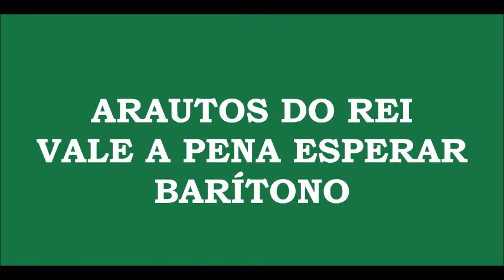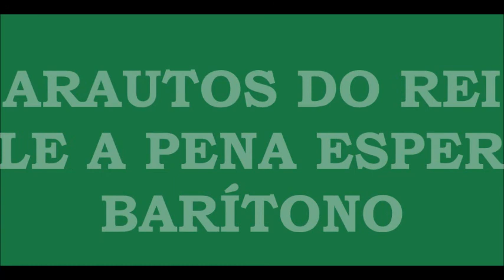Vale a Pena Esperar - Barítono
Pra quem um dia foi ninguém,
Pra quem cansou de tanta dor,
Pra quem não viu e creu,
Pra quem orou sem o Meu rosto enxergar;

Pra quem sonhou viver no Céu,
Chorou mas nunca desistiu,
Quem desejou rever querido seus cheios de vida e amor:

Hoje Eu cumpro a promessa, Hoje Meu reino lhes dou.
Entrem meus filhos queridos,
Esse é meu lar de Amor.
E pela eternidade aqui com vocês estarei.
E cada vez que sorrirem, pra todo o sempre enfim,
Vão se lembrar: Vale à pena esperar'

Pra quem louvou em meio à dor,
Quem no caminho estreito andou,
Pra quem tomou a cruz e me seguiu,
Pra quem me fez o seu Rei;

Pra quem ouviu o meu chamar,
Pra quem abriu seu coração,
Pra quem não disse 'não',
Viveu por Mim,
Não desistiu de esperar:

Hoje Eu cumpro a promessa,
Hoje Meu reino lhes dou.
Entrem meus filhos queridos, Esse é meu lar de Amor.
Vão se lembrar: Vale a pena esperar

Venham cantar o canto que só Moisés cantou,
De quem sofreu a morte, mas ressurgiu: